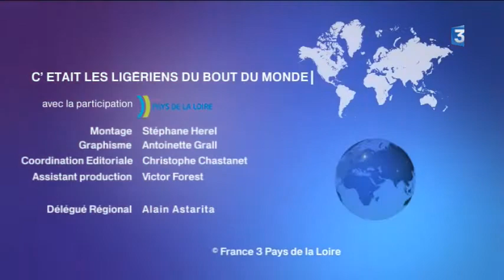Camille de Nantes vit à Shanghaï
Camille Robiou Vit à Shanghai, elle est graphiste free lancer et elle nous présente un pays immense à tout niveaux mais encore inégal.